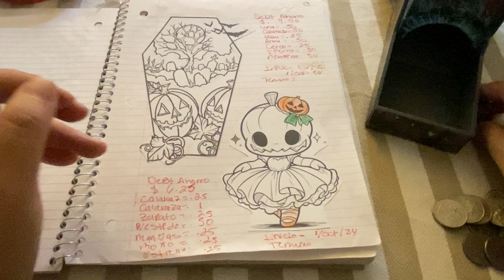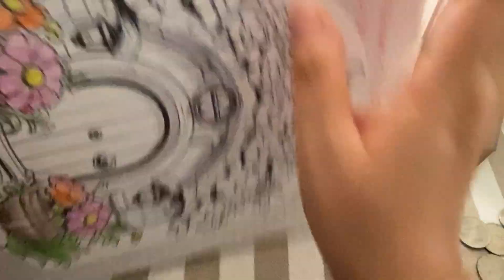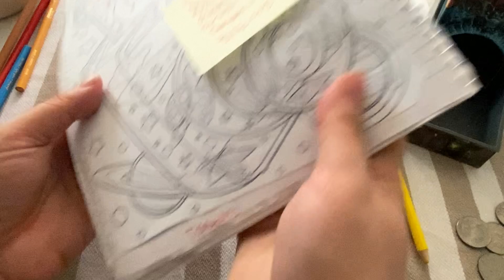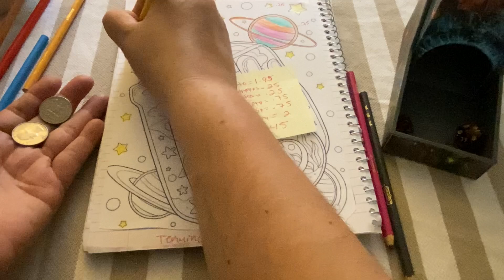DEBT Coloring Book y Plantillas Gratis/Freebies/low income Semana2/Novembre/24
Hola aquí les dejo el Freebie que les mencioné en el vídeo, espero lo disfruten.